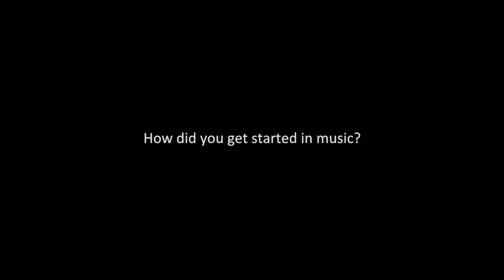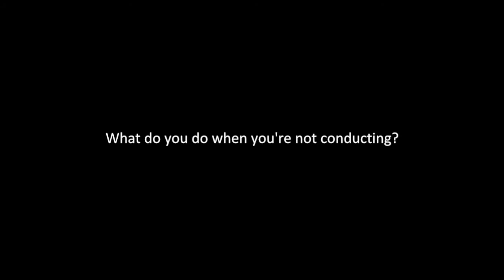Get to know Ryan Murray, Music Director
Get to know Ryan Murray, Music Director of Townsend Opera and conductor of the May 2015 production of Tosca.